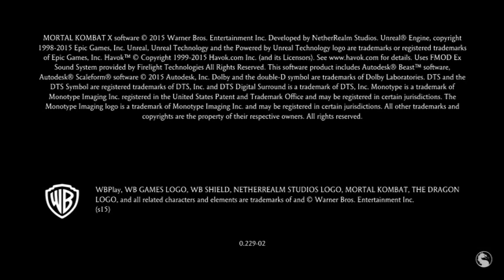SCARIEST MOMENT OF MY LIFE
Become A Whale Today

Dive Deep For Your Dreams